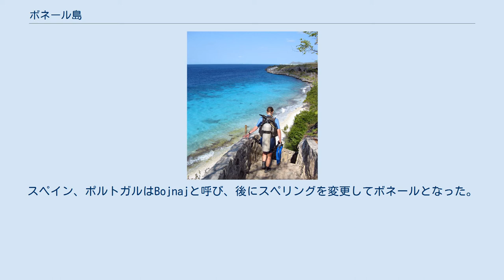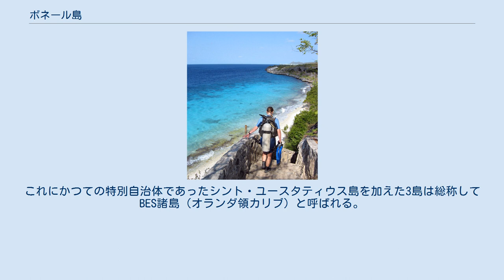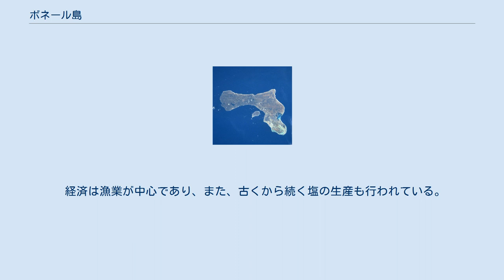ボネール島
オランダ王国 」 オランダ 」 ボネール島 ボネール島（ボネールとう、オランダ語: Bonaire）は、カリブ海南部のベネズエラ沖合にあるオランダ領の島。
ボネールとはアラワク諸族のカケティオス語の言葉で、低い土地を意味するBonayからなる。
スペイン、ポルトガルはBojnajと呼び、後にスペリングを変更してボネールとなった。
フラミンゴの生息地として知られ、「人間よりフラミンゴのほうが多い」といわれる。
 行政上のボネールの領域にはボネール島のほか、クレイン・ボネール島などの属島も含まれる。
オランダの特別自治体（bijzondere gemeente）で、ボネール、シント・ユースタティウスおよびサバ（オランダ領カリブ）と総称される地域の一部である。
 衛星画像 ベネズエラの沖合いに位置する面積284km2の島である。
アルバ島とキュラソー島と共にABC諸島とも呼ばれている。
島はほぼ平坦で、ブランダ山（240m）が島で最も高い山である。
雨が少なく乾燥している。
島周辺の海はダイビングの宝庫である。
1969年に国立公園に指定された。
世界で最も危険な木と言われるマンチニールが自生しているが、警告表示が無いため沿岸部の木に近づく際には注意が必要である。
 1499年、スペイン人アロンソ・デ・オヘーダとイタリア人のアメリゴ・ベスプッチがボネール島に上陸し、スペインの領有と宣言する。
先住民のアラワク諸族のカケティオス族が住んでいたが、1515年大勢の先住民が奴隷としてイスパニョーラ島の鉱山の労働力にするため売り飛ばされ、ボネール島は無人島状態となった。
1526年、スペイン統治のABC諸島の知事ファン・デ・アンプスは、牛やロバ、ヤギ、馬、豚などの畜産をボネール島で始め、ボネール島から居なくなったカケティオス族の一部やベネズエラから多くのインディオを島に連れて来て、牛などの畜産の労働力として働かせた。
その結果、家畜として島に導入した、牛などの動物の数がボネール島の人口を上回っていた。
その後、オランダはポルトガルと塩の供給も始めたが、スペインが停止している。
またボネール島は100年間流刑地ともなる。
スペインは南米の植民地の大勢の囚人（ブラジルのポルトガル人受刑者も含む）をボネール島に送った。
1623年、オランダ提督ボウデビン・ヘンドリクスが島に町を建設した事で、スペイン人受刑者は町に住む様になり、ポルトガル人の受刑者はオランダ西インド会社の船に乗り、島を放棄した。
1568年から1648年まで、スペインとオランダは、八十年戦争と呼ばれる長期間の戦争を行った。
1633年、シント・マールテン島の領有を失ったオランダは、その報復として、ボネール島、アルバ島、キュラソー島に艦隊を送って攻撃し、領有。
ボネール島は1636年にオランダにより征服された。
1639年、オランジェ砦を建設。
オランダ西インド会社により植民地化され、オランダ初の奴隷貿易の中心地として、黒人奴隷がトウモロコシのプランテーション農場で働かされた。
1791年にオランダ西インド会社は解散され、オランダ政府が引き受けた。
1779年以後、フランスやイギリスなどに占領される。
 1816年、パリ条約により、この島は再びオランダ領となった。
ボネール島は「キュラソー植民地」の一部となり、ウィレムスタッドのキュラソー総督の管轄下に入ることになった。
「西インド植民地」の一部となった時代（1828年 - 1845年）もあるが、1845年以後再びキュラソー植民地の一部となっている。
 1837年には塩の生産の中心地として繁栄し、黒人奴隷が労働力として働かされていた。
奴隷制度は1863年に廃止された。
第二次世界大戦中の1940年から大戦直後の1947年まではボネール島はイギリスとアメリカの保護下に置かれ、ドイツ人とナチスに同調するオランダ国家社会主義運動（NSB）のオランダ人メンバー461人をボネール島に移送し、木の小屋で建てた収容所に収容した（なおこの収容所は1952年にリゾートホテルへと変わった）。
1955年、フラミンゴ空港建設。
 1954年に、キュラソー植民地の自治権が拡張され、オランダの自治領「オランダ領アンティル」（以下「アンティル」）となった。
アンティル構成各島では地理的な懸隔や経済的な格差などから、アンティルから離脱して単独の自治領として「独立」しようとする動きが活発であった。
2007年の住民...